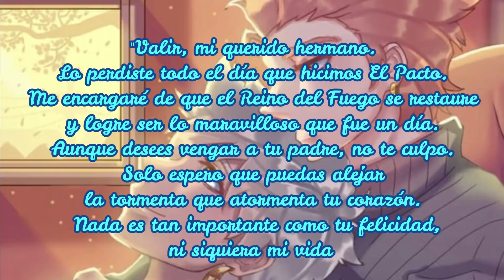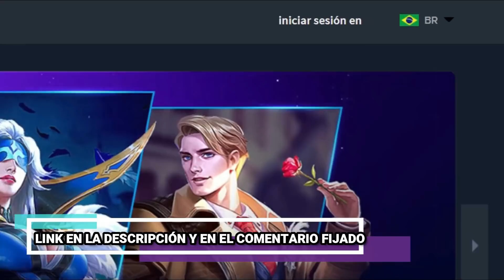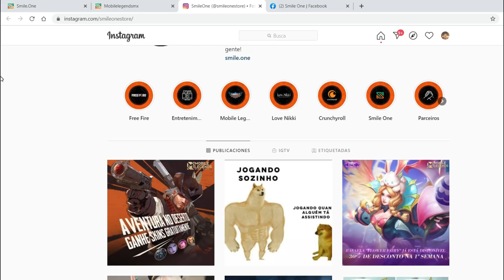La HISTORIA de VALIR y VALE ft. HERLEKING y GIO 😍 | PARTE FINAL ESPECIAL 30K | Mobile Legends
Guau, final épico para una gran historia. Aunque sí, ALERT SPOILER, el final no es un final. La historia acaba así, Moonton no nos cuenta más. Pero obviamente es una historia que continuará ¿Quién ganará? ¿Qué pasará? Quizás con las Leyendas del Amanecer llegará el final de la historia de Valir y Vale, pero lo que seguro que vendrá será el final de la de Dyrroth y Silvanna, porque ya anuncian la skin lightreborn de Dyrroth O SEA ME MUERO DEL HYPE.

Estoy escribiendo mucho, like always, pero es que en los Especiales me pongo emotivo. Es para mi un grandísimo placer trabajar con dos Dioses. Uno, Valir @HERLEKING   el Dios de la edición al que yo le rezo. Y dos, Vale @giom9590   el Dios al que yo le rezo así en general porque es mi nene. Seguimos creciendo todos juntos y uniendo a la comunidad hispanohablante de Mobile Legends. Por una comunidad sana ♥️

Y bueno, en mi Biblia típica, ¿QUÉ ME DECÍS de mi primera colaboración publicitaria? Yo creo que chachi, ¿no? La cuestión. Yo, he realizado mi exhaustivo periodismo de investigación y he corroborado al 100% la veracidad de Smile One. Y ENCIMA ES UNA GANGA totalmente legal y oficial, socios comerciales de Moonton. Más diamantes por menos dinero es que yo lo veo clarísimo. Recordad mexicanos, que los que me enviéis un pantallazo con vuestra compra por Smile One seréis saludados en mi próximo vídeo.

PD: Dios... ¿Cuántas veces he escrito en este texto esa palabra? En fin, que sí, Dios, si hoy has leído realmente todo esto te quiero, te adoro y te compro un LORAMEN 🦜

MI ID OFICIAL DEL JUEGO: 59928341

Canción del Ending: Mike L – Este Ritmo